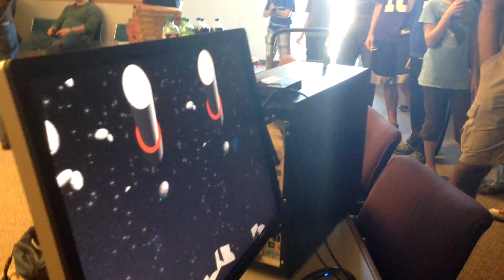Podcast 17 - Oculus Rift Video Review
William and Brandon got a chance to take a look at the Oculus Rift in Ann Arbor Michigan over Canadian Thanksgiving.  They attended the Ann Arbor Hack-a-thon.  This is their journey.

After editing this video, I realized I probably should have got a bit more Oculus footage... oh well, you can find a lot of that online already.  This is more of a review/opinion piece.